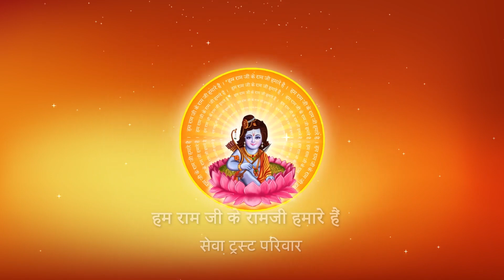Shri Ramkatha I Pujya Prembhushanji Maharaj I Mau - Utter - Pradesh I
Katha Summary:
भगवान की हमारे पर कितनी करुणा है कैसे जानें ?Maukatha
Pujyashri’s Ram Katha in Sharda Narayan hospital Mau (U.P.)

II*II*II*II*II*II*II*II*II*II*II*II*II*II*II*II*II*II*II*II*II*II*II*II*II*II*II*II*II*II*II*II*II*II*II*II*II*II*II*II*II*II*II*II*II*II